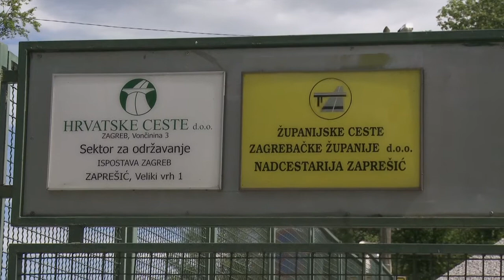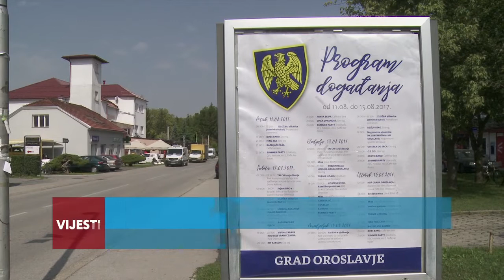Televizija Zapad - Vijesti 11.08.2017.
U Vijestima pogledajte:

NEVRIJEME POHARALO ZAPREŠIĆ I OKOLICU
Rušila se stabla i letjeli krovovi.

ŽUPANIJSKE CESTE U OKOLICI
Rok za obnovu 15. studenog.

INTER S ISTROM U 5. KOLU
Toplak najavio nastavak dobre igre.

POČINJU DANI OROSLAVLJA
Uživajte u koncertima, radionicama i kulturnim događanjima.